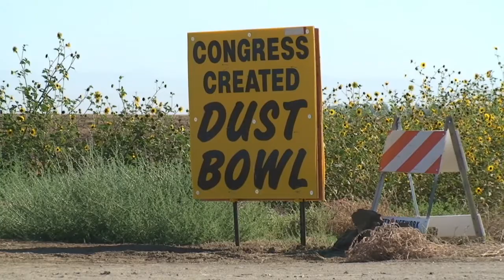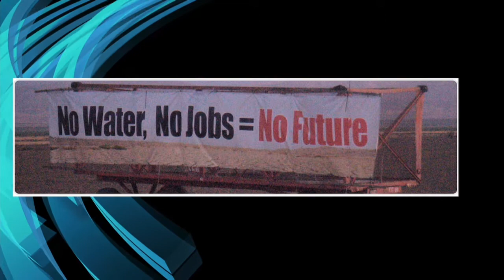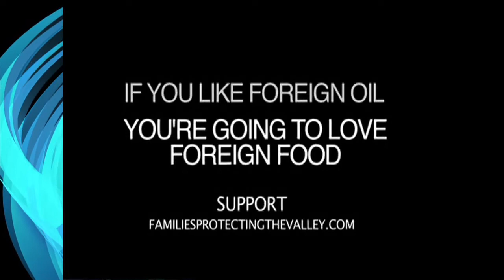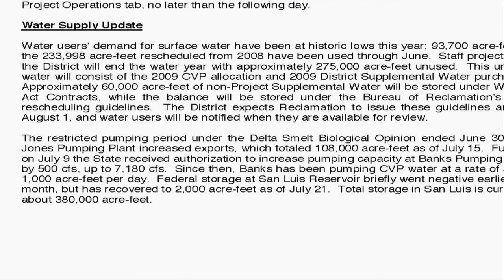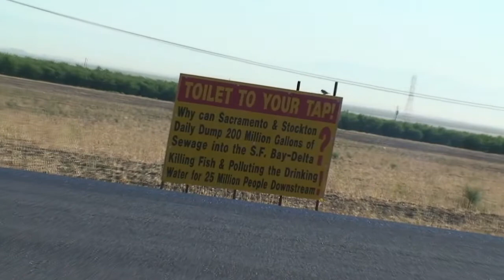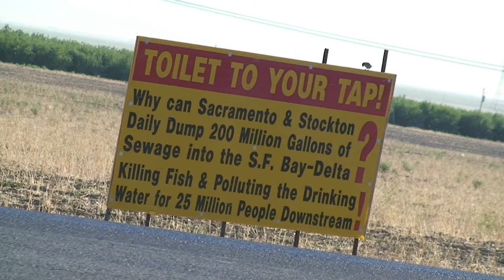The Big Ag Lies Continues...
They call it a Congress-created dust bowl.  They claim that farms are going out of business because there is no water.  Big agriculture in California's Central Valley keeps spinning their tales of woe but there is evidence to the contrary that perhaps things are not quite as they would like you to believe.  This program provides information that the agriculture interests don't tell you.  See for yourself.

In all of big agriculture's PR spinning, they never once acknowledge the need to provide water to protect salmon from extinction.  They never once mention that commercial salmon fishermen and the communities that rely on fishing are in a world of hurt, and have been for two years.

Fish gotta swim, salmon need water too.  Salmon water, now!